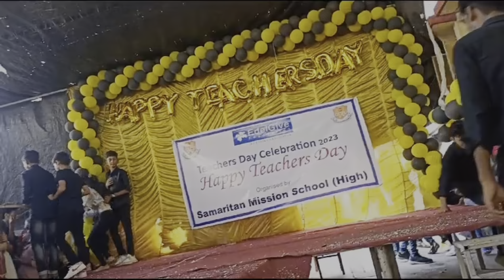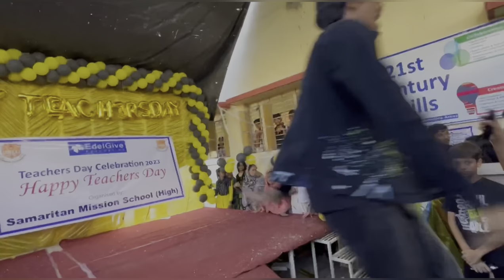Teacher’s Day Vlog | Samaritan Mission School High | Explore With Afzal | Ali Afzal